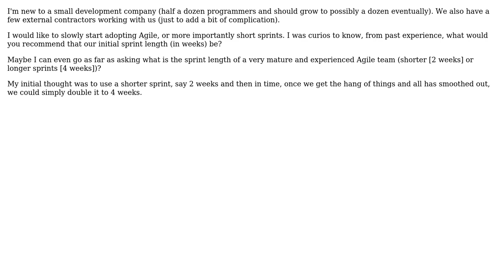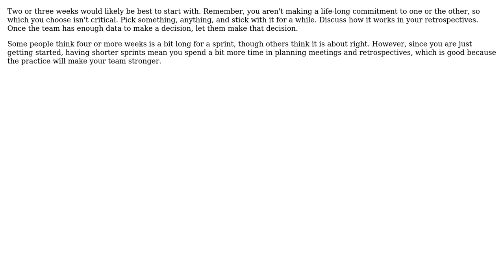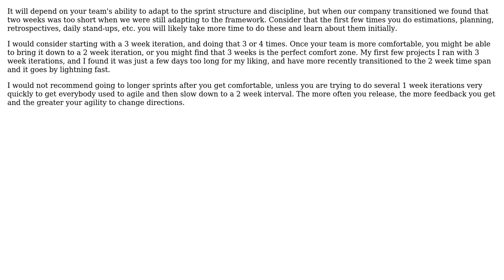Software Engineering: Recommended sprint length when adopting Agile? (4 Solutions!!)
Software Engineering: Recommended sprint length when adopting Agile?

With thanks & praise to God, and with thanks to the many people who have made this project possible! | Content (except music & images) licensed under CC BY-SA | Music | Images & others | With thanks to user The.Agile.Manager.2013 user SpoonerNZ user Michael Kohne user Jay S user Bryan Oakley user Ben McDougall and the Stack Exchange Network Trademarks are property of their respective owners. You are responsible for your own actions.